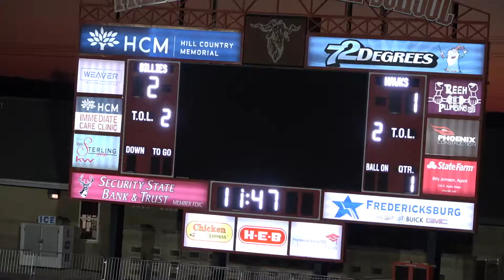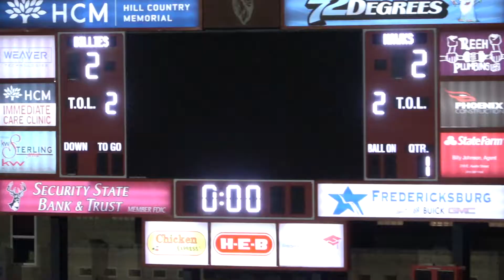5 Lady Billies Soccer Canyon Lake